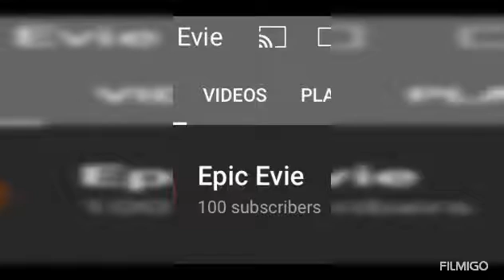All my thank for 100 subscribers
I can not thank u guys enough for this. For so long I was on 19 subs and then just sky rocketed up to higher number everyday. I hope that this will keep getting higher and higher and because I would love to be successful on YouTube and I know with u guys, that’s totally possible. Talk to u soon guys once again thx sooooooooooooooooooooooooooooooooooooooooooooooooooooooooooooo much